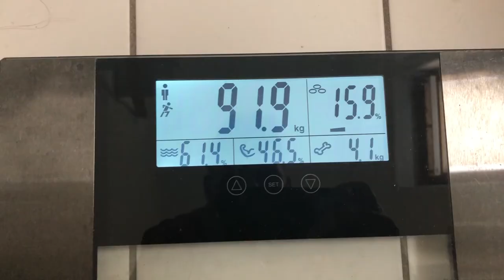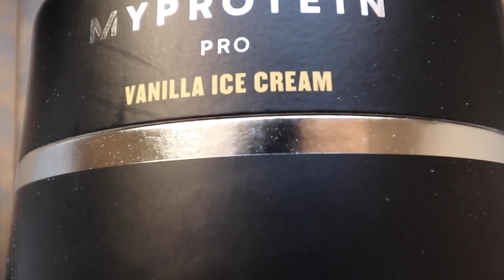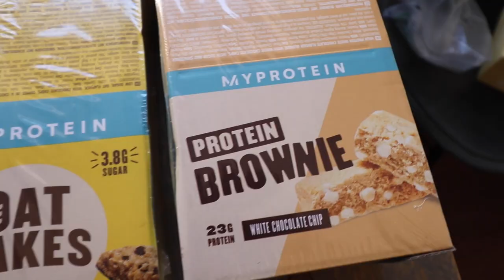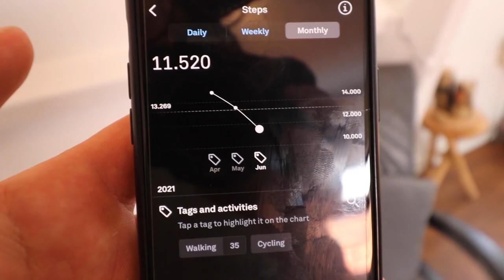MAALTIJDEN VOOR VETVERLIES (alles wat ik eet)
In deze video deel ik alle maaltijden die ik op een dag eet voor vetverlies. Enjoy!

► Krijg hier 36% korting op MyProtein (Code 'TOM')

Tof dat je hebt gekeken naar een nieuwe video! Ik ben Tom en maak wekelijks content over hoe jij een fit lichaam kan opbouwen met maximale energie en focus. Zodat jij optimaal presteren en alles uit jezelf halen!